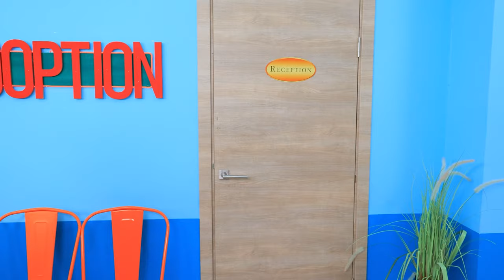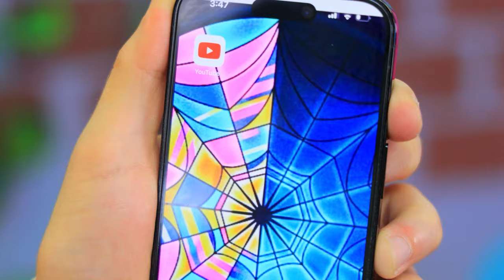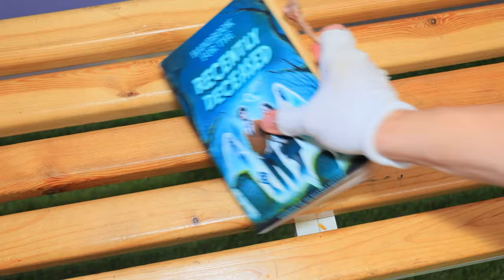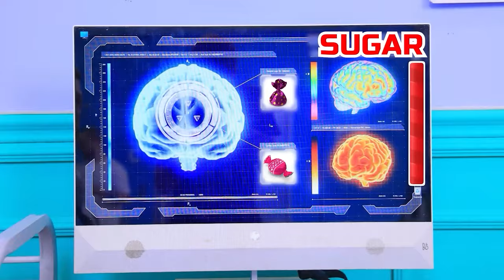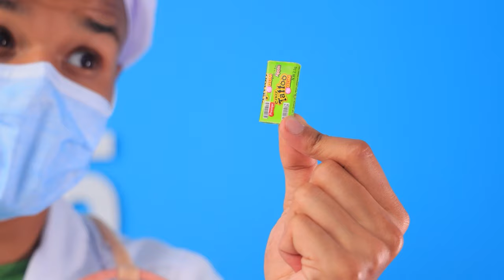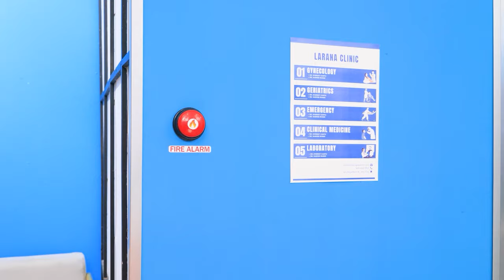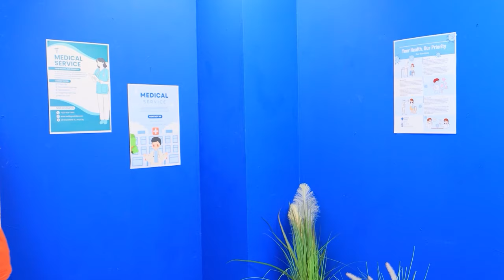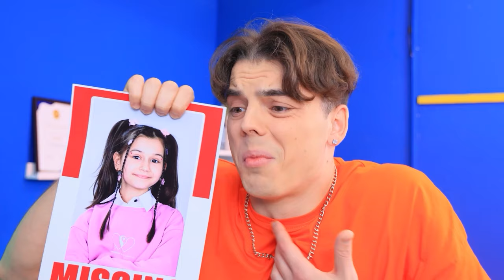星期三被阴间大法师收养了！星期三. 亚当斯死了吗？诡异的万圣节故事！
观看最新影片 | 开启全部通知
如果星期三被阴间大法师收养了该怎么办呢？！如果星期三.亚当斯死了会发生什么？！马上观看这些可怕的万圣节故事吧！